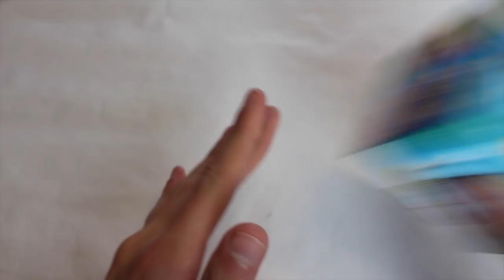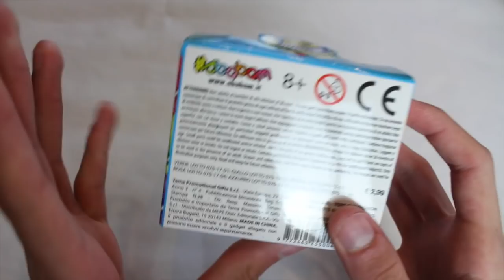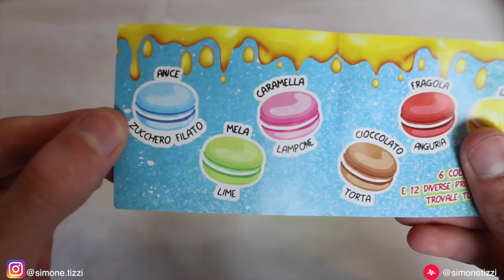REAZIONE AI NUOVI MACARON MELMITO SLIME ! | Simo's Art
Musical.ly : simonetizzi

Periscope : simonetizzi

Slime ed Esperimenti

Reazione

Scuola e Routine

Rispondo alle vostre domande

Assaggi

A giro con Simone | Vlog

Challenge

Charms update

Haul